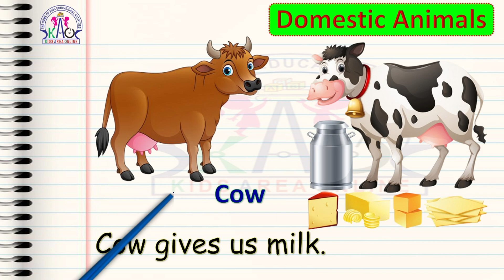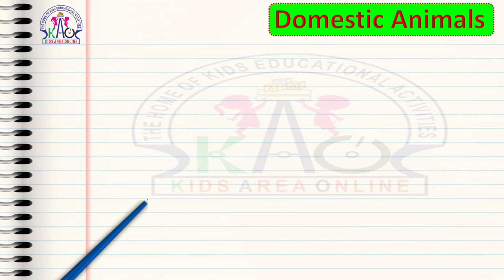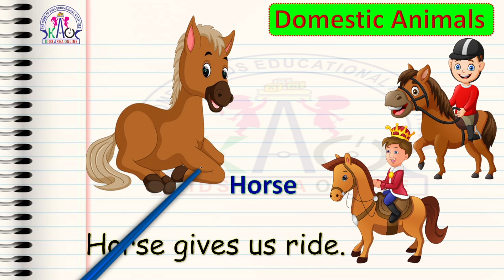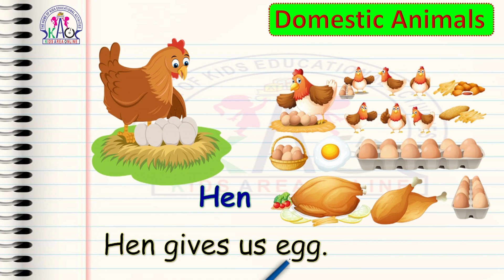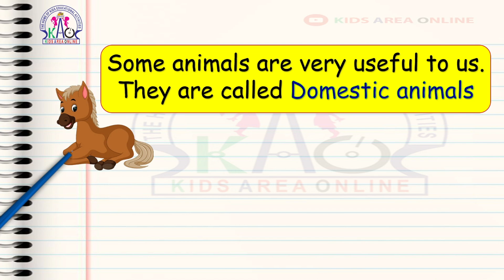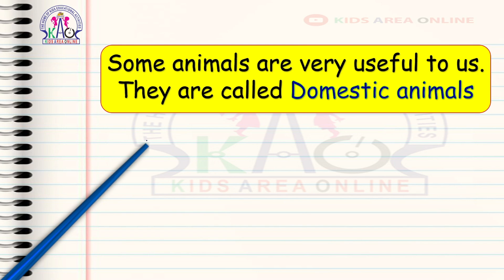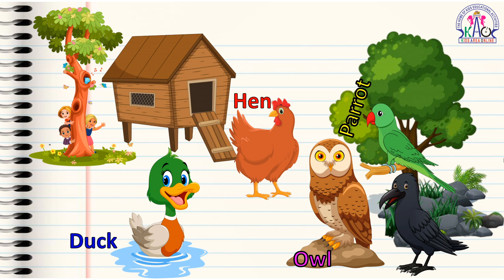Domestic Animals for Kids | EVS for Kids | GK for Kids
3 മാസം മുതലുള്ള കുഞ്ഞുങ്ങളെയും Pre School, LKG, UKG, Nursery കുട്ടികളെയും കളിപ്പിക്കുവാനും വിനോദത്തിലൂടെയും കളികളിലൂടെയും എളുപ്പത്തിൽ അവരെ പഠിപ്പിക്കുവാനുമുള്ള വീഡിയോസാണ് കിഡ്സ് ഏരിയ ഓൺലൈനിലൂടെ ലഭ്യമാകുന്നത് ...

With love,
-- Liji Ajeesh --

UKG EVS
GK for kids
Domestic Animals

LKG Syllabus
UKG Syllabus
Class 1 Syllabus
English Grammer
Phonics Sounds
Kids Learning tricks
Cursive writing
Pre writing Activities
Preschool activities
Homework
Worksheets
Learn English Alphabets
Learn Numbers
Multiplication Tricks
Activity worksheets
Malayalam writing
Malayalam aksharamala
Nursery class
LKG class
UKG class
Preschool